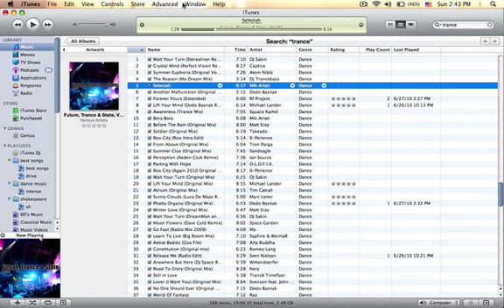Trance In Review ep 1: Future, Trance, and State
my review of this new trance album